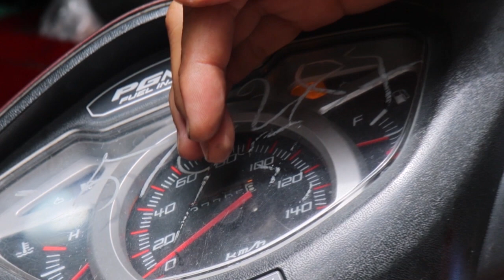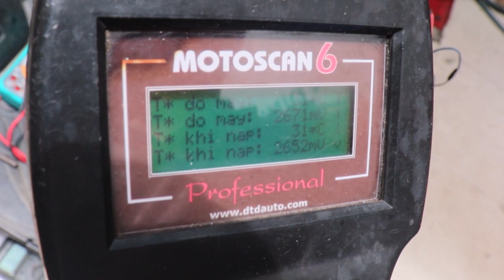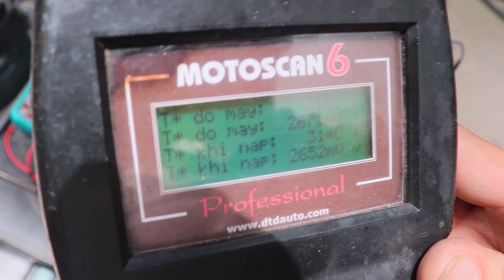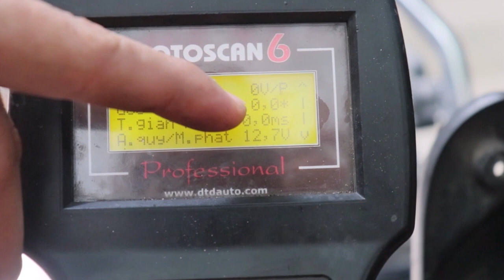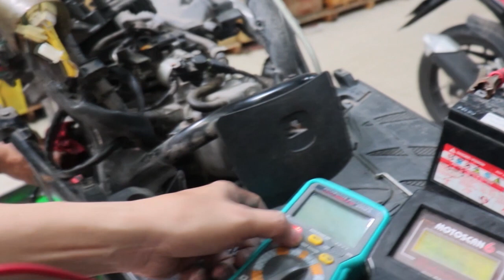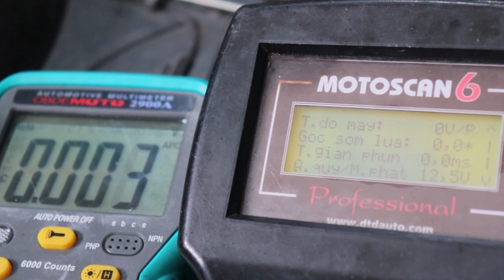CÁCH ĐO KIỂM XE LEAD 110 MẤT LỬA MẤT PHUN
Xin chào tất cả anh em. Hôm nay Quân Hiền Fi sẽ chia sẻ với anh em xe Lead110 trong tình trạng mất lửa mất phun. Nguyên nhân cách đo kiểm thế nào để nhanh chóng biết chính xác vấn đề ở đâu? Anh em nào có cách đo kiểm khác hay hơn thì bình luận chia sẻ cho mọi người cùng biết để phát triển nhé. Chúc mọi người một ngày làm việc hiệu quả. Mong mọi người ủng hộ kênh để tiếp thêm tinh thần làm nhiều video hữu ích hơn nhé. Cảm ơn tất cả anh em.